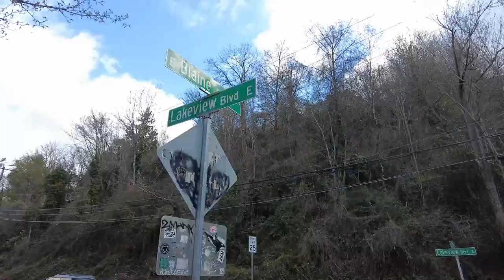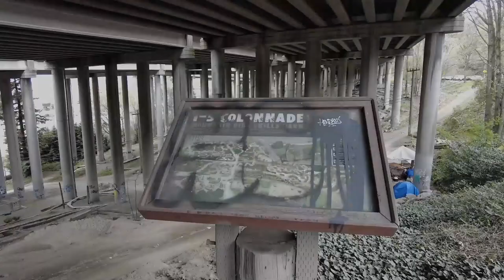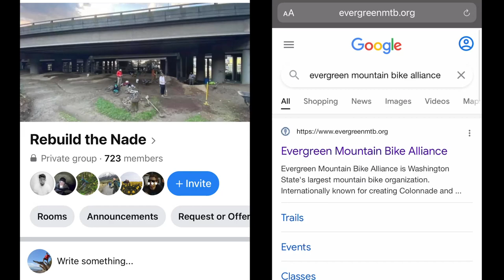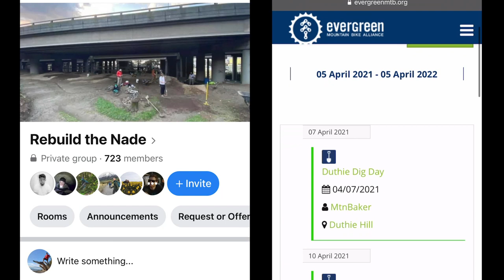MTBing the I5 Colonnade in Seattle, WA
Today I ride at the I5 Colonnade. The first Urban Mountain Bike Skills Park of its kind. The likes of which looks straight out of a Tony Hawk Pro Skater video game. Built in 2008, the Colonnade has all but been abandoned with the exception of the Rebuild The Nade Facebook Group, and the Evergreen Mountain Bike Alliance's efforts to revamp and revitalize the trail.
   Come along as I take you thru some of the biggest hits on the Freeride section of the Colonnade.

Don' forget to visit the Rebuild The Nade Facebook Page and Evergreen Mountain Bike alliance for more info on the Colonnade and other local trails.

Intro- (0:00)
The Ogie- (0:44)
Nick's Kicks- (0:53)
Pump Track- (1:28)
Waterfall- (1:46)
Holy Shoot- (2:03)
Drop Zone- (2:14)
Pip's Hips- (3:09)
Sidewinder- (3:30)
Storm Trail- (4:14)
Dog Park- (5:11)
Rebuild The Nade- (5:39)
Beer30- (6:47)
Outro- (8:07)